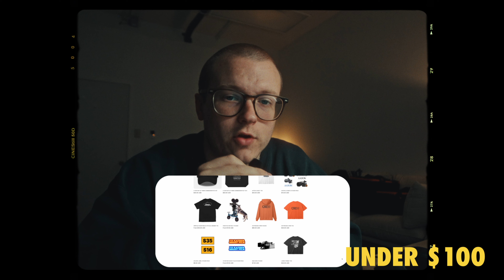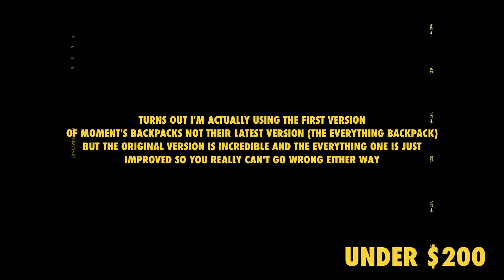The Filmmaker's Christmas List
If you're anything like me then actually asking for gifts can be pretty weird because you can't ask for an Arri Alexa Mini LF but you also kind of purchase the gear you want/need as you need it. So I've gone out and done the research to find 20 gift ideas all under $200 that you can send to anyone looking to get you a gift as sort of a Christmas list.

Items Under $50:

Accidentally Wes Anderson - $15

Small Rig Multi Tool - $30

AC Pouch - $30

PGYTECH SD Card Holder - $35

Ulanzi Mini Tripod - $37

Items Under $100:
A24 Crewneck - $75

Zhiyun M20 - $90

7 Artisans 35mm Lens - $80

Items Under $200:

Lume Cube Tube Light - $130

AIAIAI TMA-2 Headphones - $160

Zhiyun 100W Light - $200

00:00 - 04:35 Under $50
04:35 - 07:03 Under $100
07:03 - 10:44 Under $200